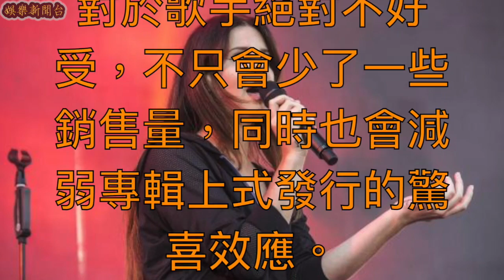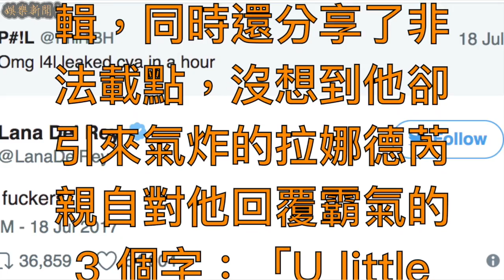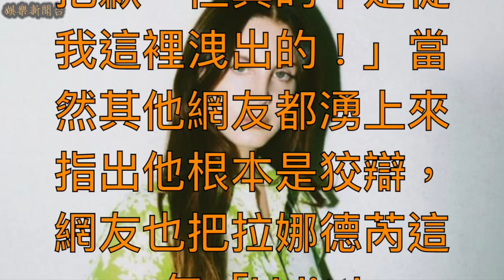網友囂張炫耀提早下載到秘密外洩新專輯 Lana Del Rey 超不爽回應他「這 3 個字」！【娛樂新聞台】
32 歲的美國知名女歌手拉娜·德芮（Lana Del Rey）在 7 月 21 日正式發行了她的新專輯《Lust for Life 》，可惜早在專輯正式上架的 2 天之前，拉娜·德芮的整張新專輯《Lust for Life 》就被駭客提早外洩，許多網友就提早非法下載到《Lust for Life 》，這種倒楣事對於歌手絕對不好受，不只會少了一些銷售量，同時也會減弱專輯上式發行的驚喜效應。

《Lust for Life 》在發售之後很快就在美國登頂，現在粉絲就期待拉娜·德芮能夠在首周奪冠，這周她的主要對手是妮琪米娜（Nicki Minaj）的前男友、饒舌歌手米克米爾（Meek Mill），看起來在美國首周獲冠的機會不小，不過米克米爾已經公開"宣戰"：「Lana I'm coming for youuu！」，宣示要把她擠下冠軍。

同時曾經在英國紅到不行的拉娜·德芮，這一次的新專輯《Lust for Life 》發售之後在歐洲普遍都偏向疲軟，就連英國也一下就跌到第 3 名。

因此新專輯遭外洩這件事，對於拉娜德芮來說無疑還是相當火大，一名男性網友 @PhilTBH 就在推特上高調炫耀他提早下載到《Lust for Life 》洩出的新專輯，同時還分享了非法載點，沒想到他卻引來氣炸的拉娜德芮親自對他回覆霸氣的 3 個字：「U little fuckers」。

這名男網友因為親自遭到「火葬場天后」的髒話問候，一夕之間成為了網路紅人，這位男網友趕緊對拉娜德芮道歉：「我很抱歉，但真的不是從我這裡洩出的！」當然其他網友都湧上來指出他根本是狡辯，網友也把拉娜德芮這一句「U little fuckers」當作了最新的網路金句，請大家別忘了支持正版音樂。